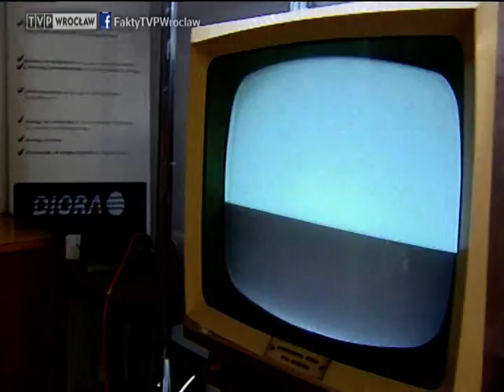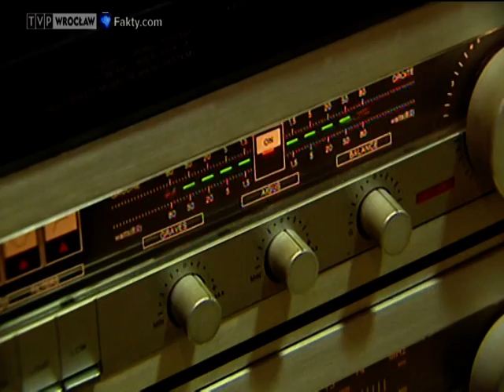Portret Dzierżoniowa, „Fakty" 13.04.2013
Dzierżoniów, ponad 30-tysięczne miasto u podnóża Gór Sowich, zasłynęło niegdyś fabrykami Diory. Jej upadek załamał tutejszy rynek pracy. W ostatnich latach w mieście powstało wprawdzie kilkanaście nowych fabryk, ale bezrobocie jest nadal stosunkowo wysokie. „Najgorsze mamy już jednak za sobą" - przekonują tutejsi urzędnicy.